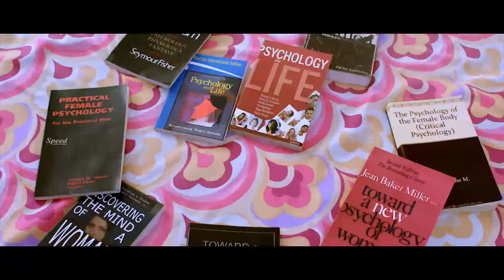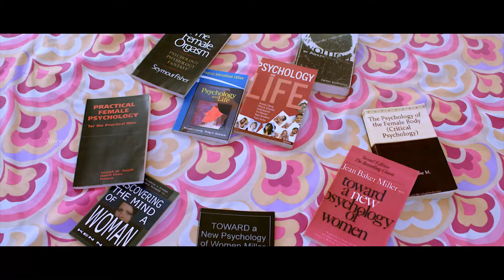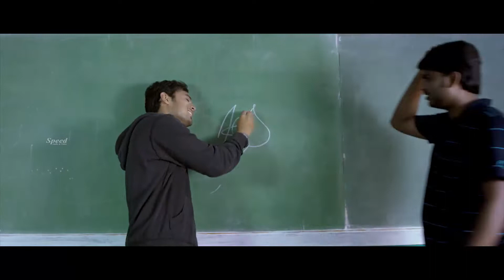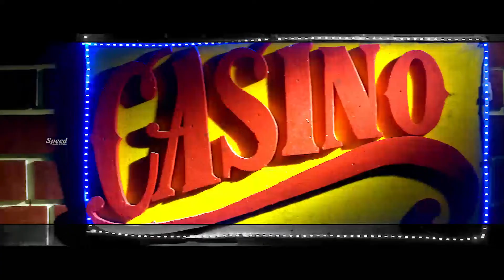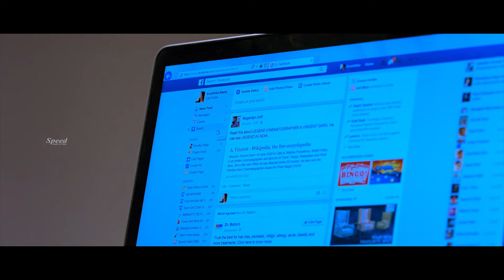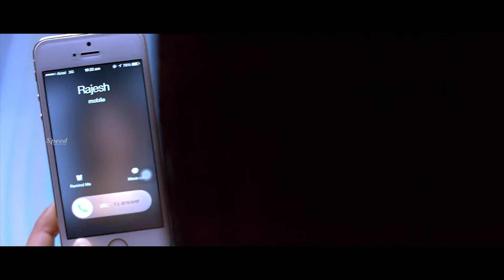O Pilla Nee Vella Malayalam